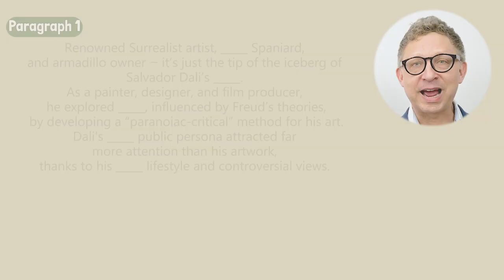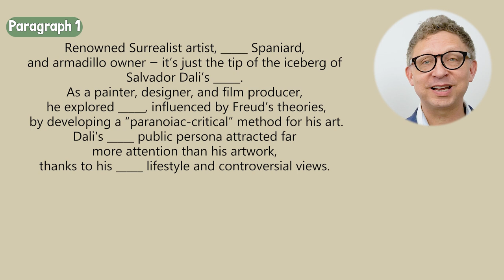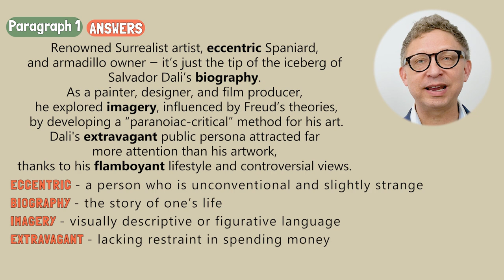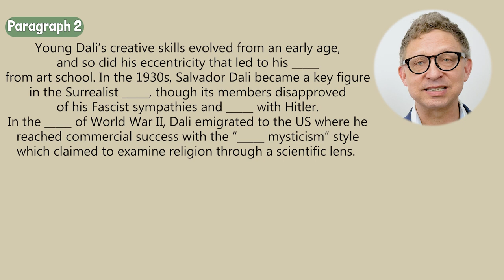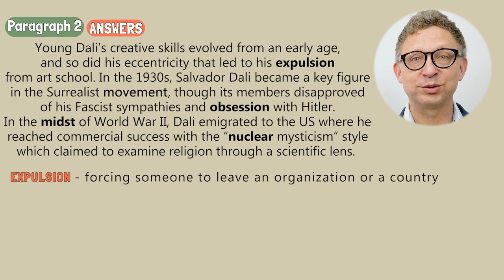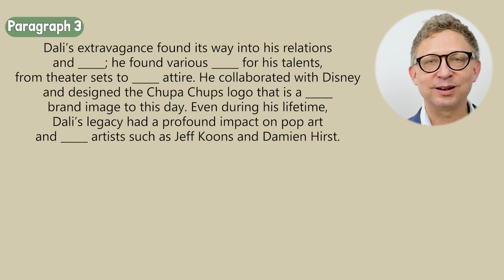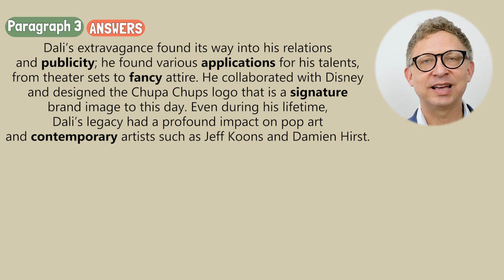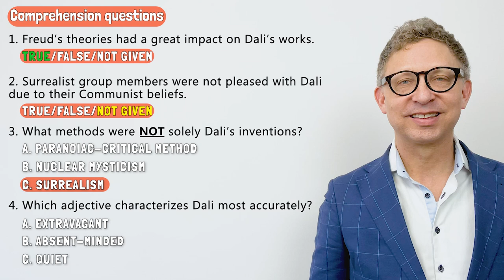Salvador Dali | LISTENING PRACTICE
This listening video discusses the extraordinary life of Salvador Dali. Be sure to actively participate in the listening quiz. There are 15 words to understand and 4 comprehensive questions to answer. Good luck!